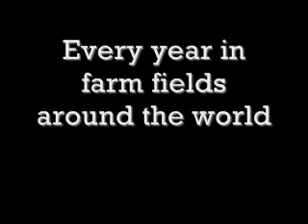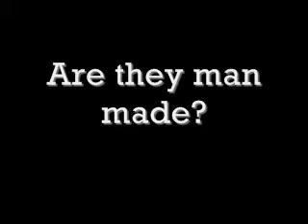Amazing mystery Crop circles around the world ERA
ERA ikhew them thru a girl  used to work  in a cybercaffe i used to frecuent that place  a lot  back then  laptops were  no too popular so people had to go places like that ,i wonder if such places still exist,so he tought me  about this music she was so young and so sweet she was  a poet i will remenber her always,she was questioning everything life and its wonders and pains such inteligent and beautyfull